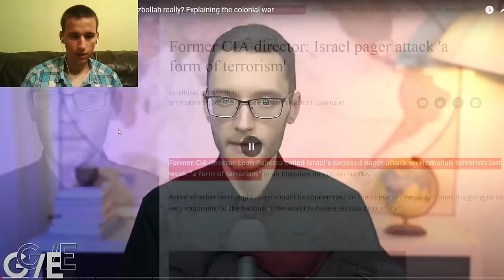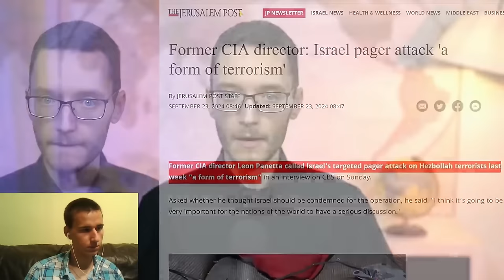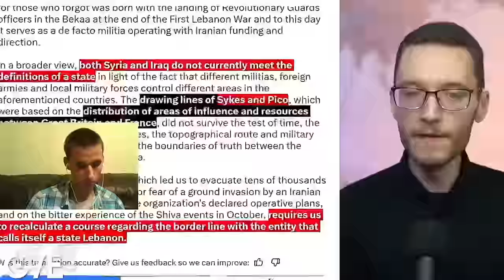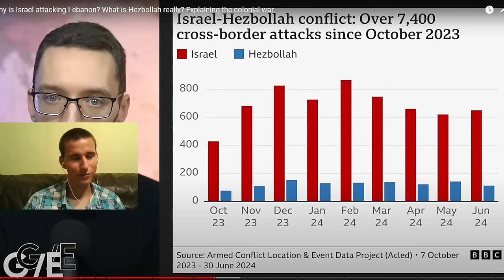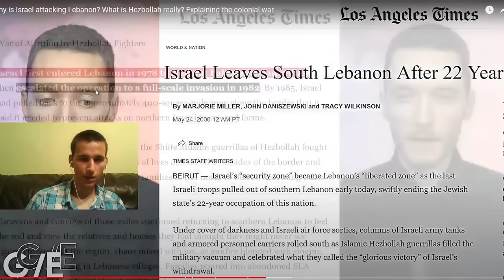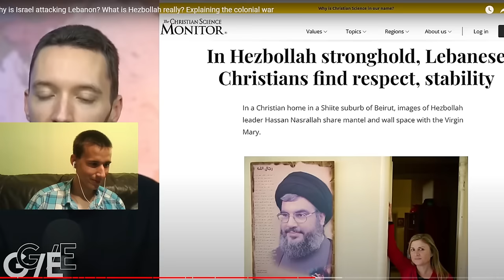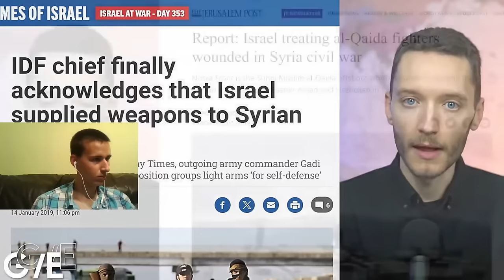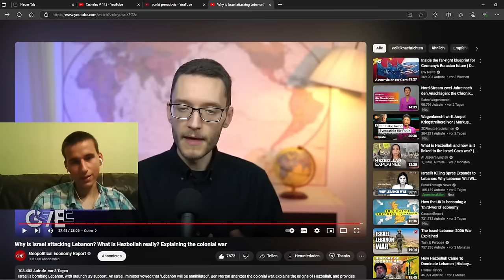Warum Israel den Libanon angreift! | Reaktion auf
Warum Israel den Libanon angreift! | Reaktion auf  Geopolitical Economy Report